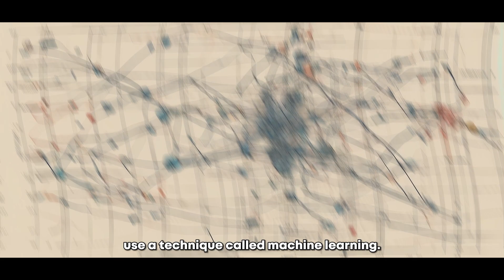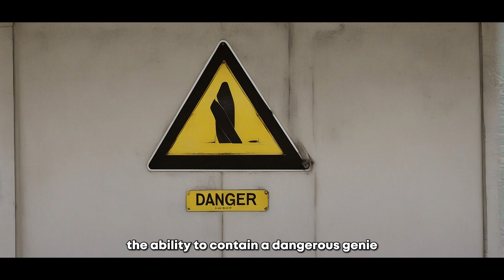AI's future potential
The age of artificial intelligence is dawning. Machines are becoming smarter than we could have ever imagined, and soon they will transform our world. But will it be an AI-powered utopia, or something much darker?

This riveting video will take you on a cinematic ride through the AI revolution that is just over the horizon. You’ll glimpse an enthralling vision of the future where intelligent technology is integrated seamlessly into our lives. From autonomous cars whisking you to work, to personalized robot helpers in your home, to disease-detecting nano-bots flowing through your veins - AI will redefine life as we know it.

But this incredible potential comes with risks. The same technology that could cure diseases could wipe out jobs. The AI systems designed to help us, may end up controlling us. Are we prepared for the mind-bending implications of super-intelligent machines?

Featuring perspectives from pioneers like Elon Musk, this video will open your eyes to what’s at stake as AI rapidly advances. You’ll learn everything from how machine learning works to the societal pros and cons we’ll face. By the end, your mind will be racing with awe at the transformations ahead.

Most shockingly, this entire video was itself created with artificial intelligence! From script to narration and graphics, AI produced it all. This offers a glimpse of the creative potential being unlocked.

The rise of the machines is here. Will you be part of shaping it for good, or watch passively as it unfolds? This visionary video will inspire you to take an active role in the AI revolution that will define the future of humanity.